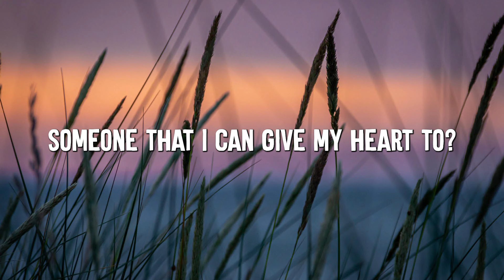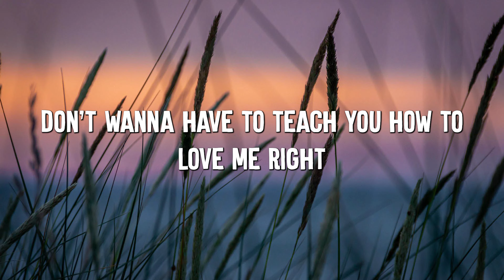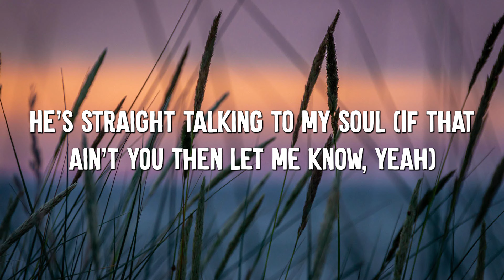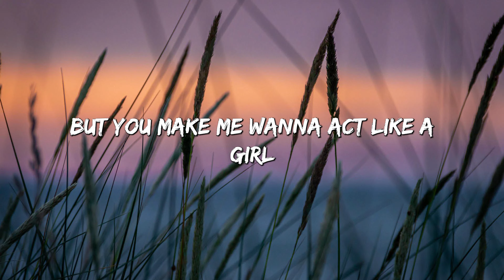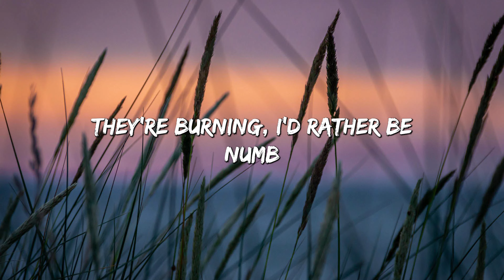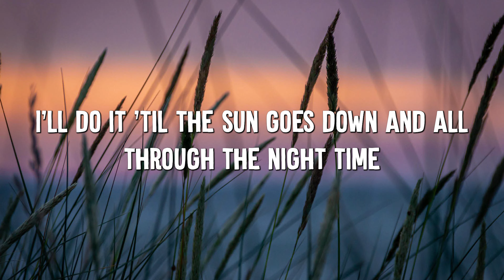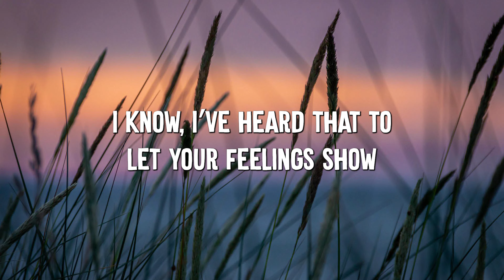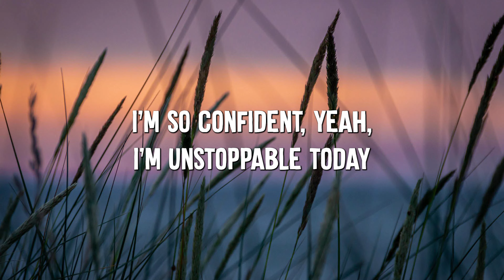Training Season - Dua Lipa (Lyrics) || Demi Lovato, Sia ... (MixLyrics)